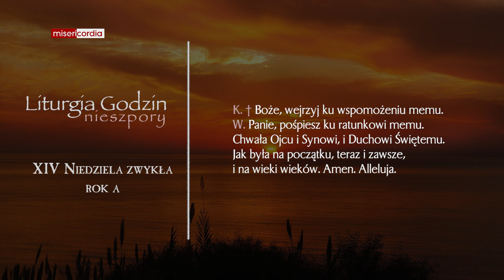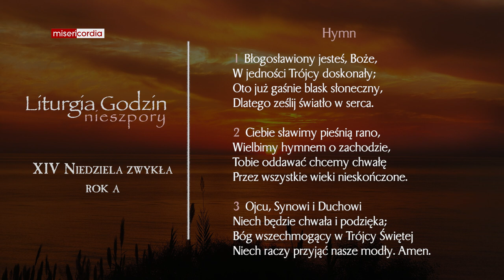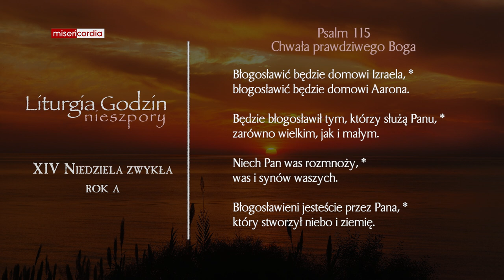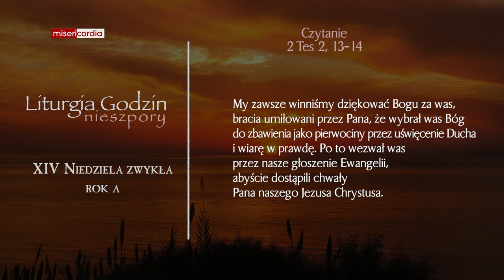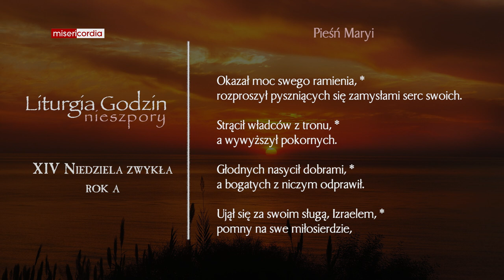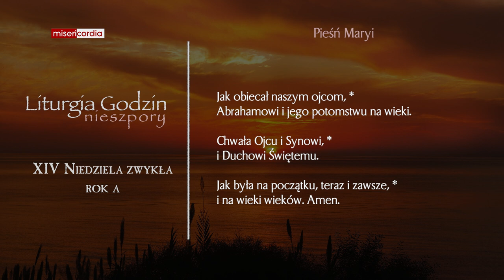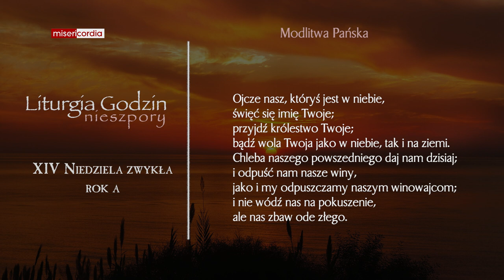Liturgia Godzin | II Nieszpory | XIV Niedziela zwykła (rok A)